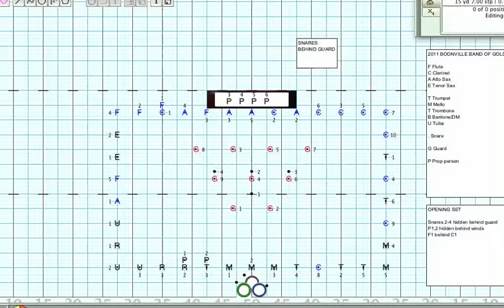BHS Mvt. 1-2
Boonville 2001 Mvt. 1 and 2